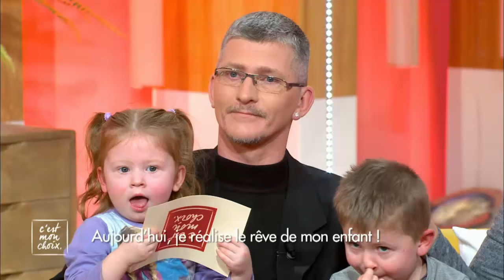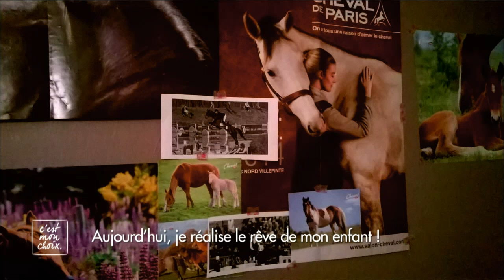C'est mon choix - Aujourd'hui, je réalise le rêve de mon enfant ! - S2